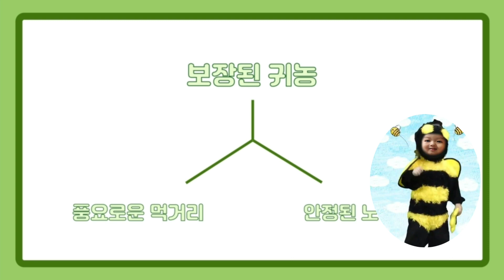구보다트랙터 M135 /M7.171 볏짚작업 끝판왕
구보다트랙터 탕코랩핑기결합.
얀마코리아트랙터.원인터내셔널 멕해일
뉴홀랜드  모두 5대 장비발로
볏짚작업 마무리작업 이었습니다.
요즘 농촌은  장비발이라고 대명사를
붙여도될만큼 좋은장비들이 출동을 했습니다.
지루함을 달래면서 음악과 특수효과를
넣어서 편집해 보았습니다.
즐거운 영상으로 잘 봐주시길 바래봅니다
감사합니다